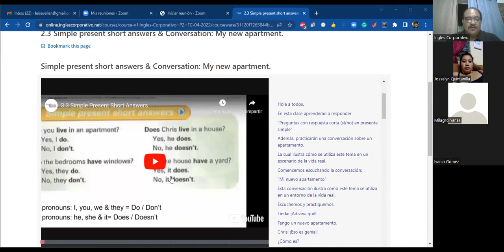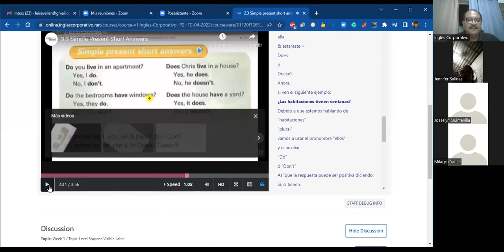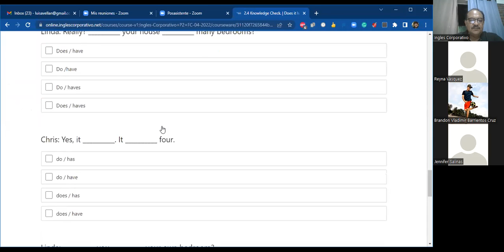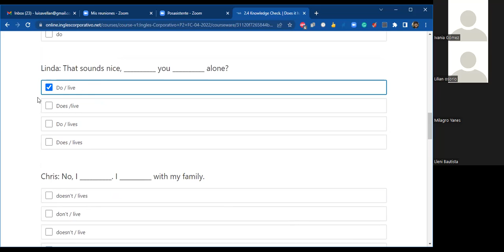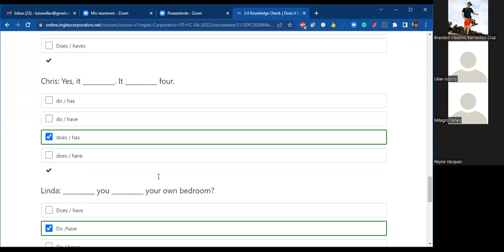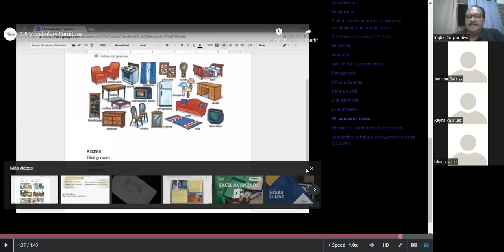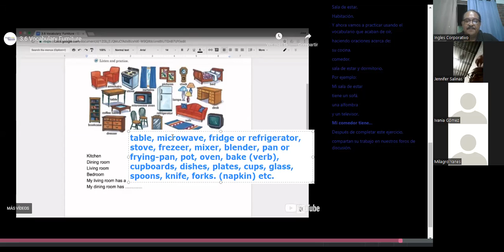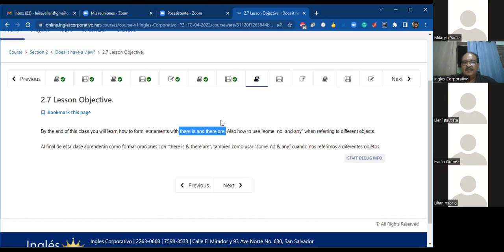Ingles Corporativo- Class #5 INTRA-P2-04-8-9-PM Vocabulary for furniture and other household items.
Learn vocabulary for furniture and other household items.